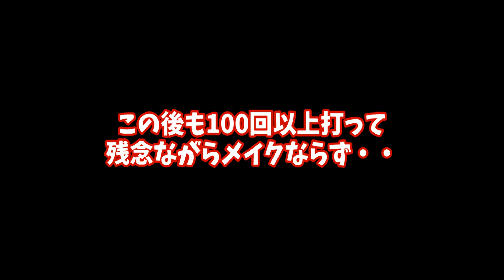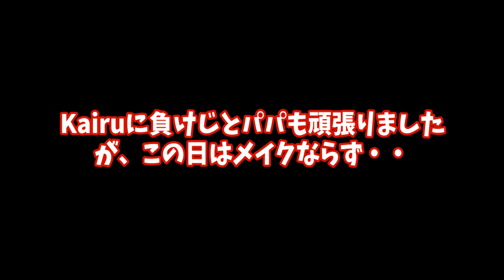オールドキックフリップのやり方！初心者二人にも教えてみたら・・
スケボーでキックフリップといえば、、、
オーリーからやるいわゆるキックフリップを想像する方が多いと思いますがオールドキックフリップはオーリーを使わず引っ掛けて回すキックフリップのことです。
80年代はコチラを「キックフリップ」と呼び、今のキックフリップは「オーリーフリップ」と呼ばれていたりしました。今はオールド（古い）キックフリップと呼び区別されていたりします。
そんな古いキックフリップですが、トリック飽和状態の現代において、新たに見直されてストリートに応用される方も出てきたりしています。
人と違うことをしたくて始めたスケボーなのに気づいたらみんなと同じトリックばかり練習している。。なんていうストリートの皆さんにも是非チャレンジしてほしいトリックの一つです。

今回はJFSAコンテストプロクラスで常に上位入賞を果たしているアップカマーIchinoshinにコツを聞いてきました。
自分でやるのは簡単だけど伝えるのは難しいと照れながら極意？を教えてくれたので是非チェックしてみてくださいね。

0:00　オープニング
1:14　お手本オールドキック
1:39　練習の前に！
2:10　スタンス
3:20　回し方
3:58　練習のコツ
4:19　良くある失敗と解決方法
6:27　走りながら練習してみよう
7:31　仲間にもやってもらいました
9:25　オールドキックフリップ応用編
10:04　いちのしんの本気コンテスト映像

◆スケボースクールで習ってみようって方のための注意事項！

 FScom情報
フリースタイルをまとめて知りたい人向：2010年作品です。YouTubeとはテイストが異なる教材ぽい感じです。